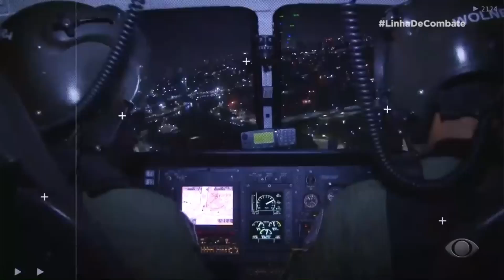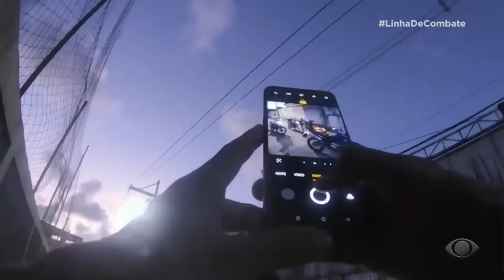POLÍCIA ENTRA NA FAVELA PLANETA DOS MACACOS EM SALVADOR | LINHA DE COMBATE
Uma operação conjunta de forças policiais da Bahia agiu em áreas extremamente violentas em Salvador. A intenção é diminuir a violência na capital baiana.

O LinhaDeCombate acompanha as operações policiais por todo o Brasil. Toda quinta-feira, às 22h30, na tela da BandTV.